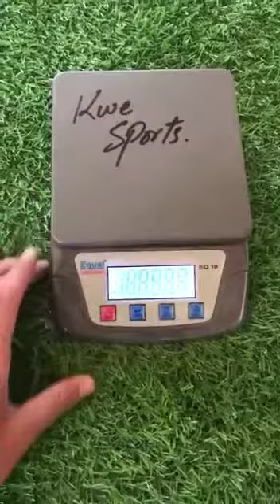Kashmir Willow G-1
Bose Sports.Howrah